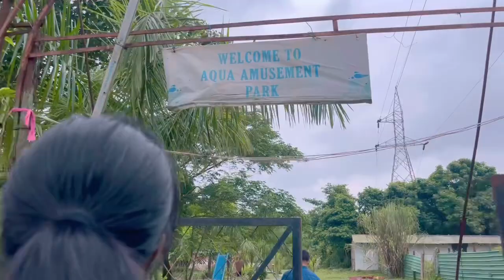Aqua park ta koirubani#parlour dasu changure# Divya meitei#daily vlog